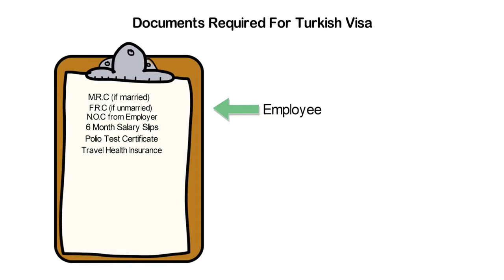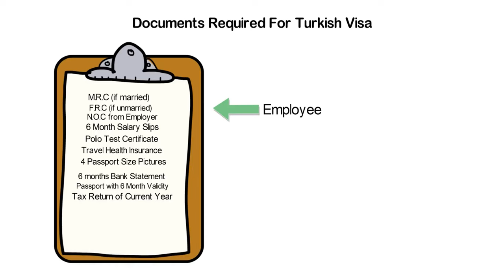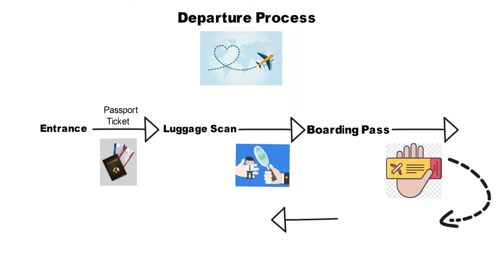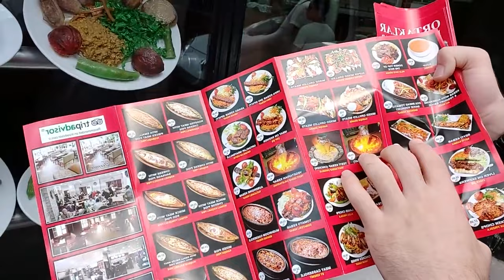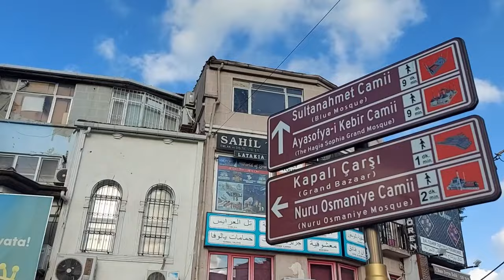Explore Istanbul Like Never Before: An Interactive Map Vacation Guide!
Looking for a Turkey vacation that's packed with Turkish food and culture? Look no further! Our interactive map travel guide will show you all the best places to visit in Istanbul, from the famous Blue Mosque to the Hagia Sophia.

Whether you're looking to explore Istanbul on your own or take a guided tour, our interactive map travel guide will show you the best ways to get around the city and enjoy all the delicious Turkish food and unique Turkish culture!
Video Title: Explore Istanbul Like Never Before: An Interactive Map Vacation Guide!
Our channel is about History Hunter. We cover much cool stuff such as World Heritage Sites, Historical Places, and Discovering New Heritage Sites.

► Search Me In Google: History Hunter BD